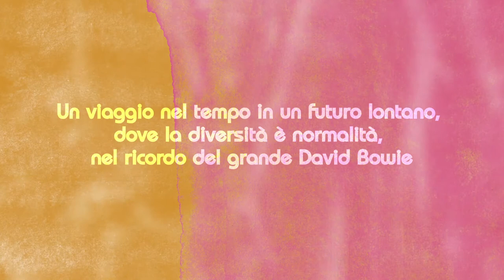SAETTA ROSSA Il trailer del graphic novel, dal 10 gennaio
Saetta Rossa è il graphic novel di Marco B. Bucci e Riccardo Atzeni che ridefinisce la science fiction, in uscita per Panini Comics il prossimo 10 gennaio, giorno del quinto anniversario della scomparsa del Duca Bianco.

[Credit Video Ufficio Stampa]